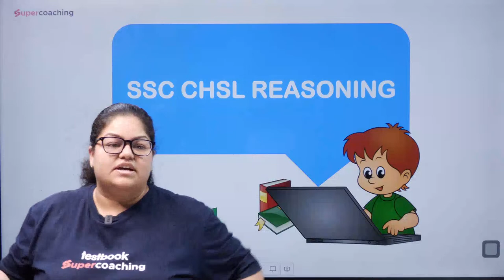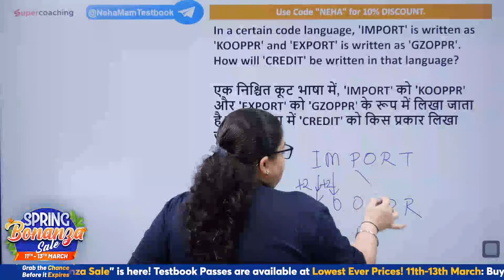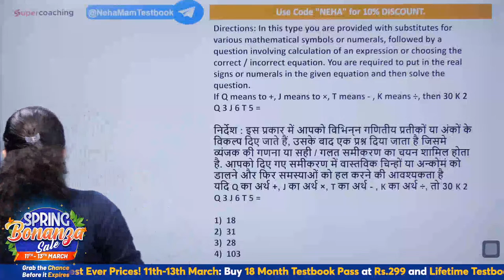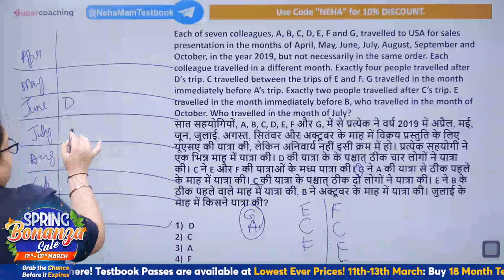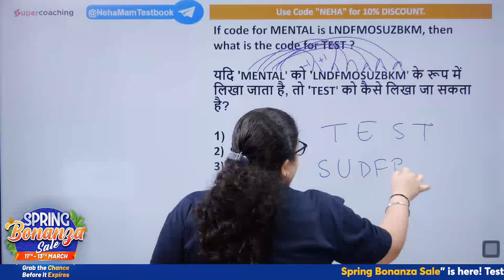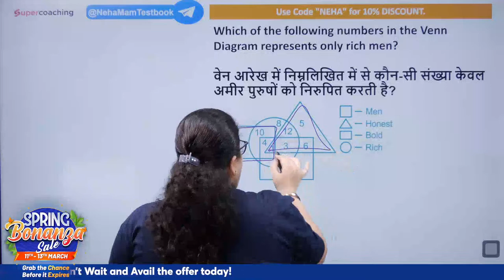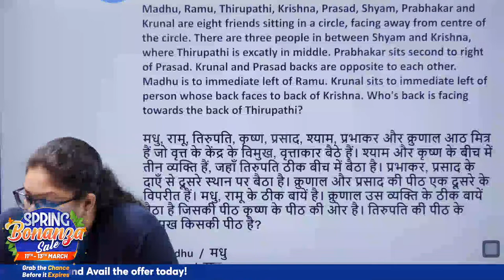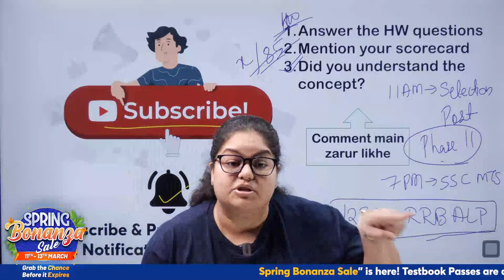SSC CHSL Reasoning Analysis 2023 | Reasoning Questions Asked in 9th & 10 March 2023 | By Neha Ma'am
Use Code "NEHA"

SSC + BANKING + LIC Combo Pack @ Rs. 999! Yeh Mauka Nahi Milega Dubara